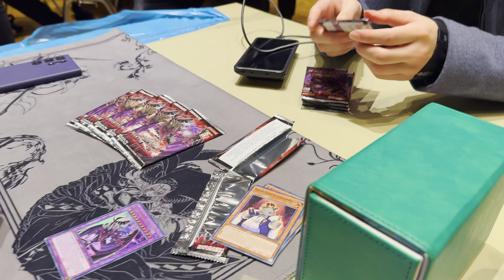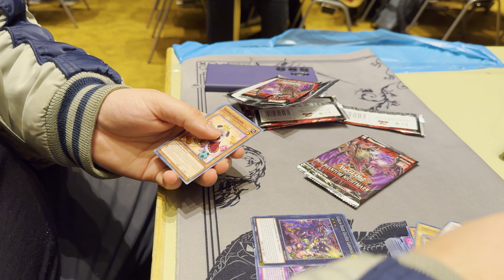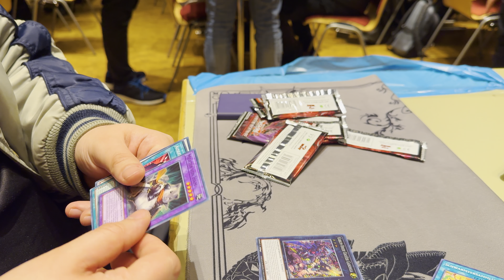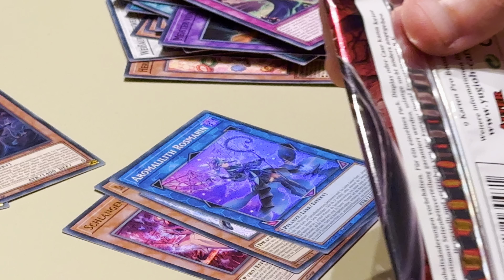Yu-Gi-Oh! German Open Vlog !!! DER KAMPF UM TOP 64 !!!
Wir waren wieder am andere Ende der welt  unterwegs nämlich in Maintal und haben bei German Open mitgespielt. Wie und was wir gespielt haben erfahrt ihr in diesem Video.

Viel Spaß!

JK-Entertainment bietet eine beeindruckende Auswahl an Yu-Gi-Oh! Karten, Booster-Packs und Zubehör, um eure Sammlung zu erweitern oder euer Deck zu optimieren. Ihr findet sie auf ihrer Webseite unter folgendem Link:

Zusätzlich dazu könnt ihr auch auf Card Market fündig werden, wo JK-Entertainment eine breite Palette an Yu-Gi-Oh! Produkten anbietet:

Vergesst nicht, JK-Entertainment auf Instagram zu folgen, um auf dem Laufenden zu bleiben und keine Neuigkeiten zu verpassen: